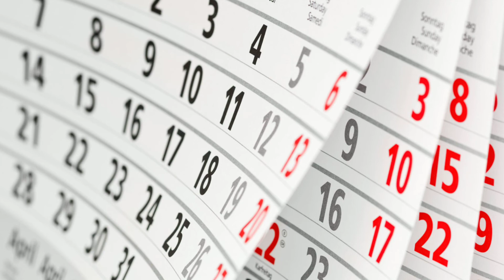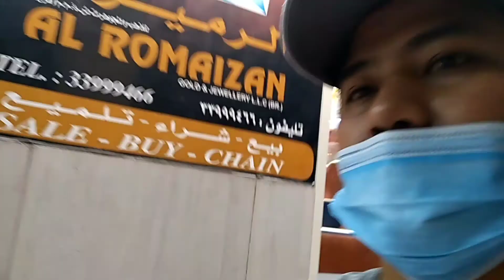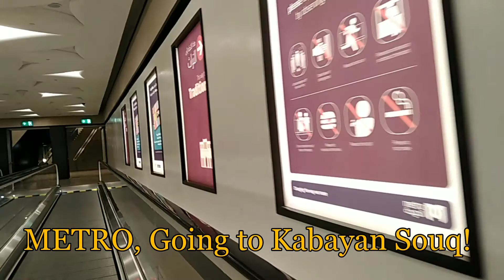Day Off || 20-9-20 Sept || Trip-trip lang || Bonding || w/ Chief,Abraham,